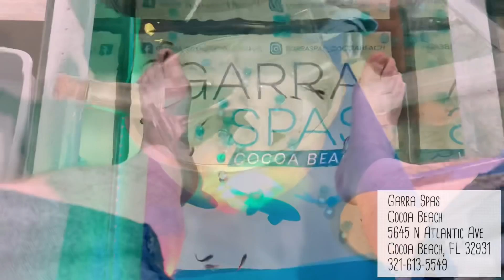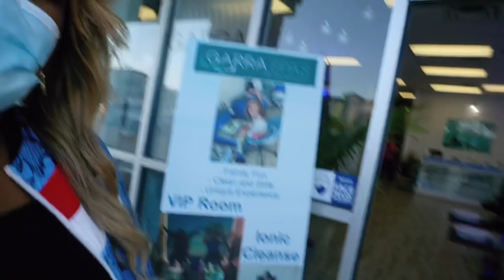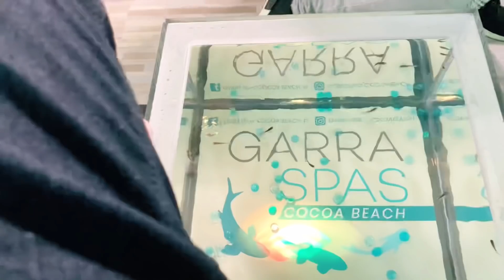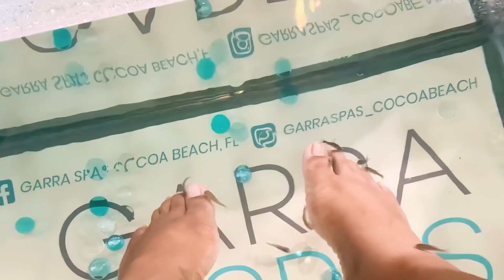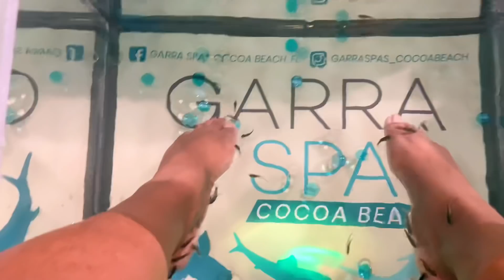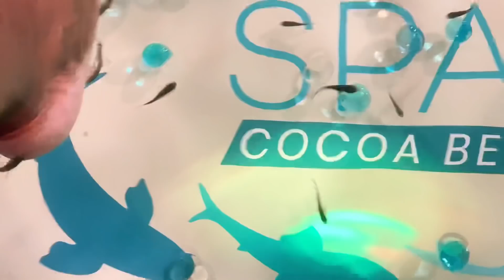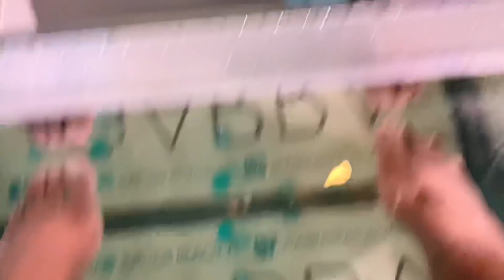FISH SPA PEDICURE & IONIC CLEANSE - AMAZING !!! I VIP Fish Pedicure experience at Garra Fish Spa🐟 👀😬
My hubby surprised me with an amazing Fish Spa Pedicure and Ionic Cleanse at Garra Fish Spa Experience. We went all out and did the full VIP treatment that includes the Fish Pedicure and the Ionic Cleanse / Detox. You guys have to check this out and give us your thoughts. Watch the entire video to get all the details on the Garra Fish used, the health benefits, the ionic cleanse / detox and the patented filtration system that they use at Garra Fish Spa. The only one of it's kind.

Do hope you enjoy this one.

Shout out to Ray, Nathan, Tessa and the entire crew @garraspas_cocoabeach

If you are in the Cocoa Beach Area and are interested in setting yourself an appointment you can check them out here:

TELL THEM POLLY SENT YOU!!

They also have locations at various cities in the US.

Please comment if you liked it as well..

Also If you like Caribbean food and other tropical flavors you will also love some of my very own Hot Sauce. Polly’s Famous Hot Sauce is available to purchase. It has all of the tropical flavors that you would like with some nice heat to it..

You can also get some healthy and wellness products through TLC.
Total Life Changes information
Guys this will change your life

An awesome VIP Fish Pedicure and Ionic Cleanse at Garras Fish Spa Experience in Cocoa Beach. 😆😆

Guys we launched my hot sauce on August 1st, 2020, you can ordered yourself some at⤵️⤵️⤵️

Thanks to all of my new Subscribers as well, I love you 😍 guys.

Much love to you guys. ❤️❤️

Do hope you guys enjoy 😉 our hot sauce as well, get yourself some at ⤵️⤵️⤵️

GIVE US 💯 likes and I’ll bring some bigger and better Lifestyle Vlogs & Videos !!!

PollysWorld or
Queen Polly Nation 💃🏽